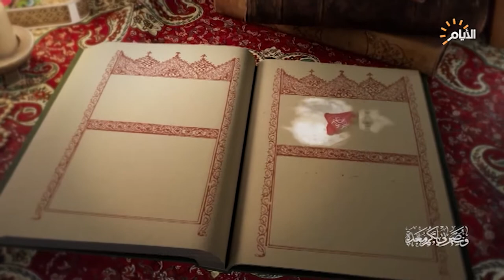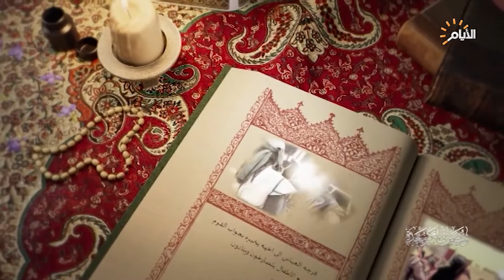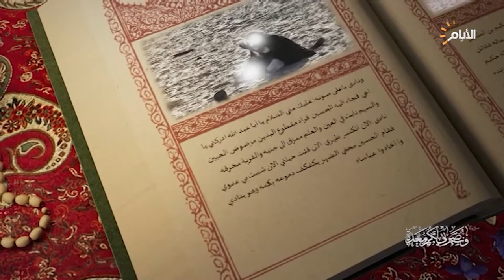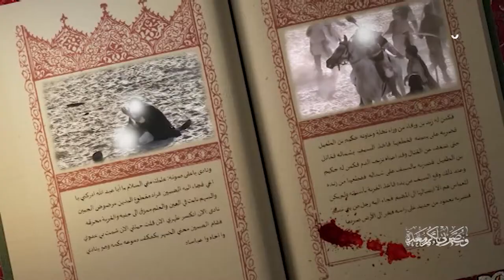العباس عليه السلام ودوره في واقعة الطف لغاية استشهاده